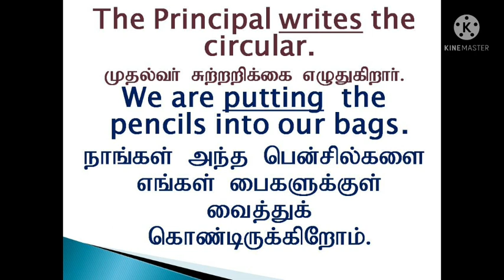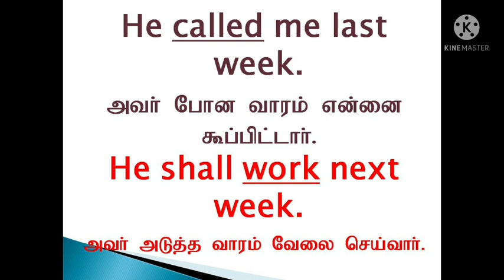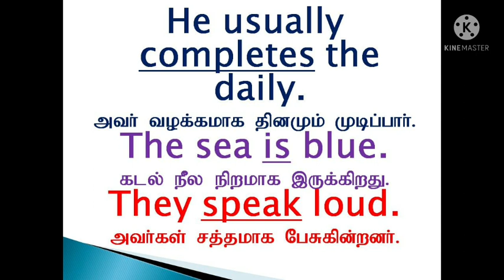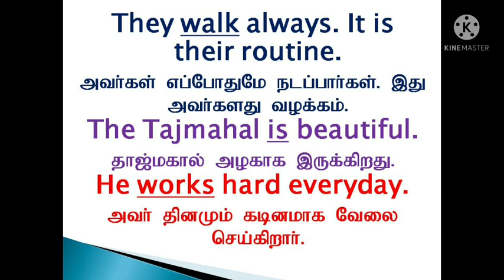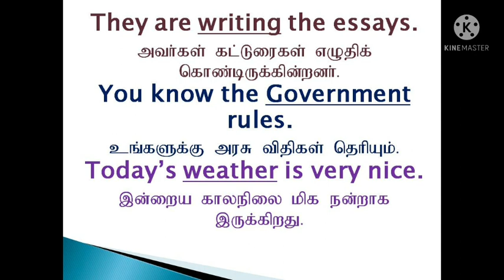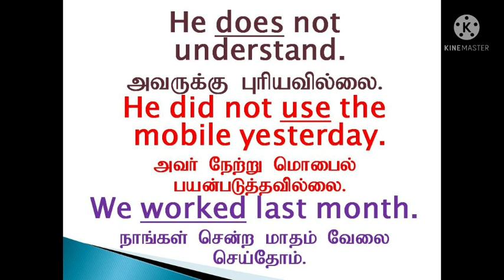Grammar Mistakes | Sen Talks | Spoken English | Grammar in Tamil | English Competitive Exams